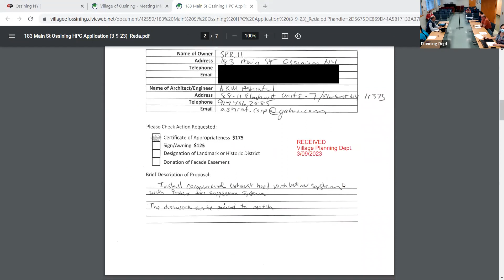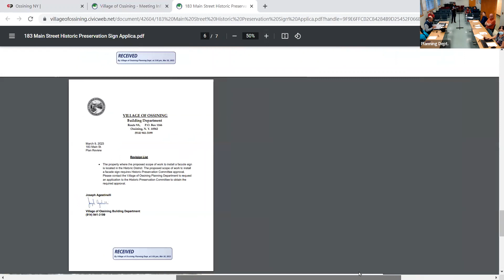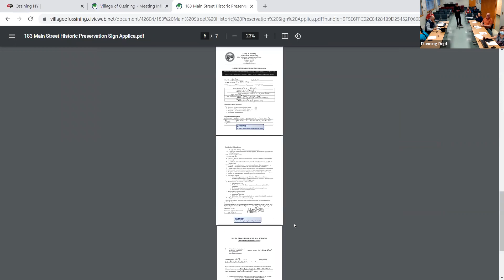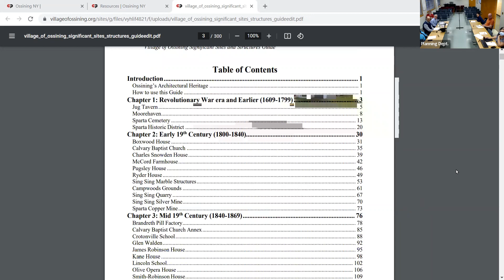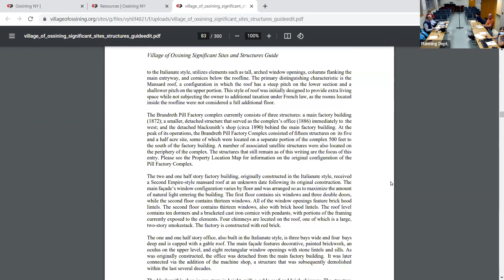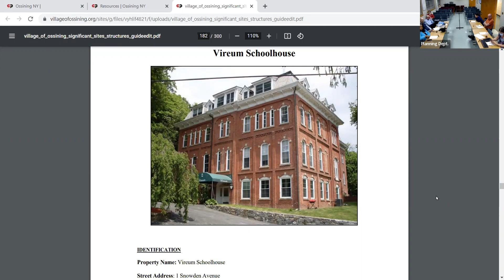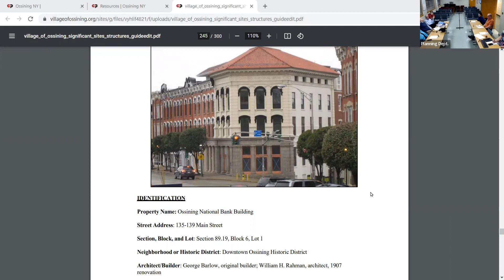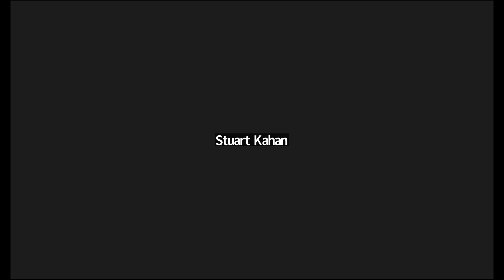HPC VOO 4 3 2023